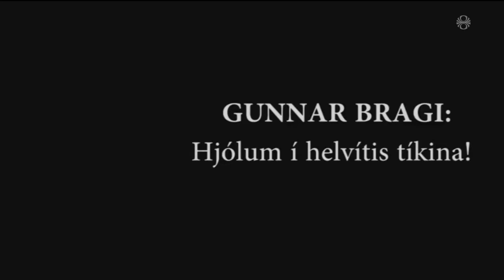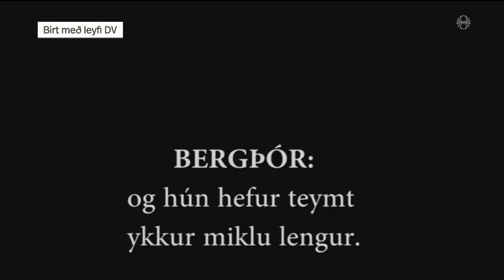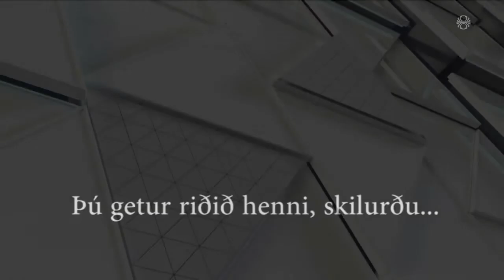Lilja Alfreðsdóttir um Klausturklámið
Kastljós 5. desember 2018.